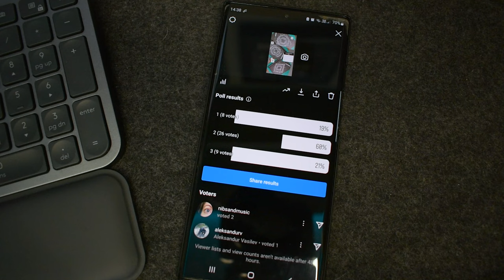I Made a Custom Badass Sweatshirt!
Today i will customize my favourite sweatshirt and made the most badass custom sweatshirt!  It was so funny and enjoyable bacause this is the first time that i paint on a garment. Hope you like the outcome 😝
Watch the video to find out what it says on the back! Enjoy!

My name is Stiliyan Georgiev and with this channel I am starting the realization of one of my dreams! In this channel I will document the whole adventure I will go through for my ultimate goal - to become a master calligrapher, artist and painter. I will share the steps I will go through and give you guidelines for calligraphy, handwriting, what materials I use, what will be my next goal after that, expect many interesting videos, I will provide them to you in the best possible way!
Join my journey and become a part of my path of becoming a Master Calligrapher/artist&visual art 💪

Timestamps:
0:00 - The Idea
0:27 - The Design
3:20 -  Transfering The Design To The Sweatshirt
4:44 - What Is Written On The Back Of The Sweatshirt
7:12 - The Outcome